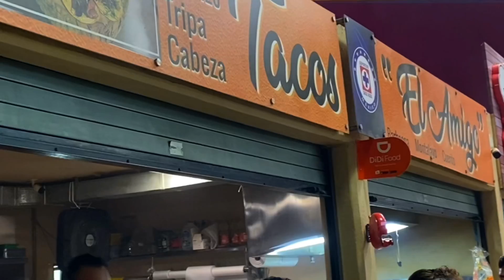“Los MEJORES Tacos de Querétaro: Tianguis del Tepetate | ¡No Puedes Perdértelos!”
Bienvenidos a un video más …..

Estos son los mejores tacos del Tepetate aquí en Queretaro

Si buscas un lugar rico y a muy buen precio para comer te recomiendo esta “Taquería EL AMIGO” con un exquisito sazón y variedad de tacos 🌮